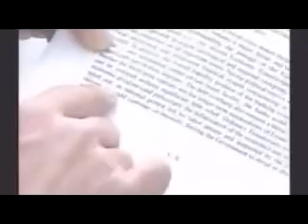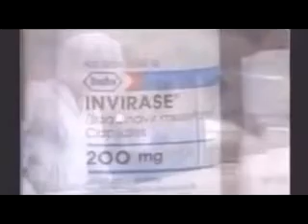World Bank insider Joseph Stiglitz about IMF agenda.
The World Bank and IMF are essentially only a shop front brokering loans on behalf of the world's largest privately-owned banks.
An insightful watch in these COVID 19 times when the IMF is only looking at giving a holiday from debt repayments for debt saturated nations rather than true debt relief.